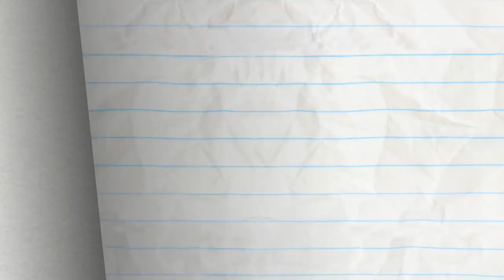State of the Heart | Animated Cartoons Characters | Animated Short Films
It's Valentine's Day, but the Pencilmate's heart is not quite in the mood for feelings.

Voices by Ross and Ama Bollinger

ABOUT PENCILMATION :
Pencilmation is a web cartoon created by Ross Bollinger in which pencil drawn stick figures and doodles come to life.  It is made with love and a lot of fun by an international team helmed by Ross Bollinger who started the channel alone in his room a long time ago.  The Pencilmation channel is for not-too-serious grown-ups.